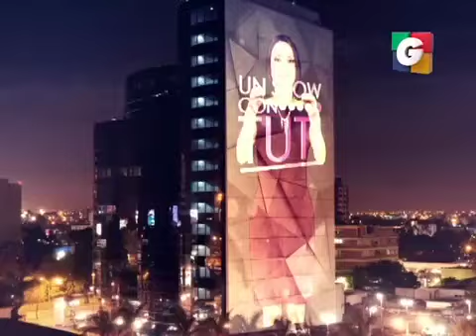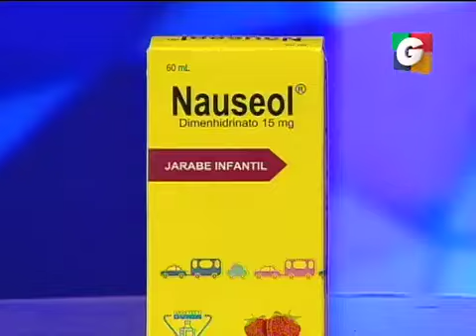Rupturas Amorosas en Tuti Segmento 01